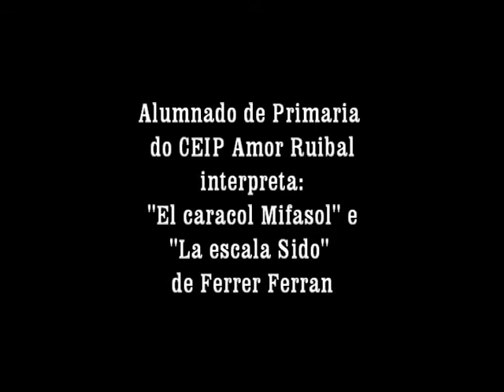Musicolandia 2017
"Musicolandia" é o Concerto didáctico que con motivo do seu XXV Aniversario, ofreceu a Banda de Música Xuvenil de Barro o pasado día 30 de Abril na Nave da Música baixo a dirección de Alberto Busto.
Música de Rafael Agulló Albors e texto de Esteban Acuña (Tarabelos Teatro) que nolo relatou.
Acompañaron á Banda coa interpretación de dúas cancións ("El caracol Mifasol" e  "La escala Sido" de Ferrer Ferrán) alumnos e alumnas de Primaria do CEIP Amor Ruibal.